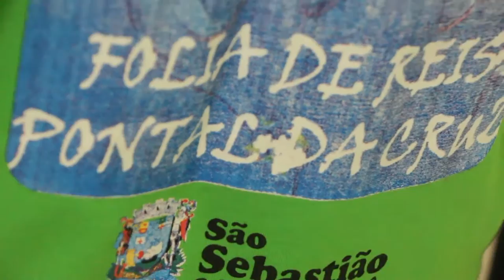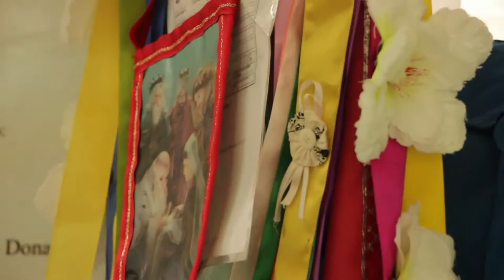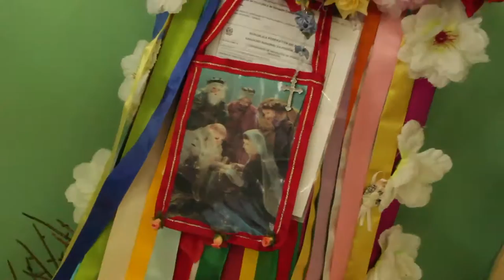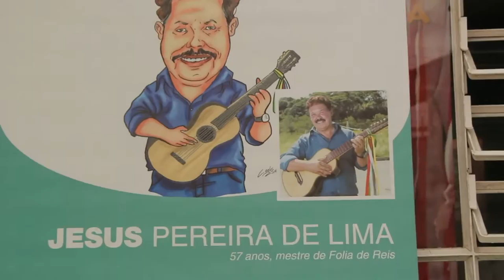FOLIA DE REIS PONTAL DA CRUZ - SÃO SEBASTIÃO